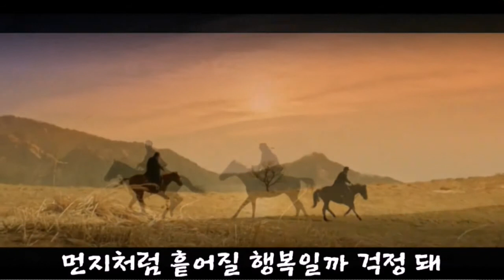죽어도 사랑해 거미 가사자막 애신&유진 미스터션샤인 배경 대물OSTpart1 디제이쮸 감성노래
죽어도 사랑해 거미 가사자막 미스터션샤인 애신&유진 대물OSTpart1 디제이쮸 감성노래